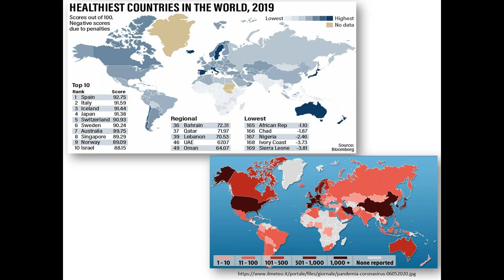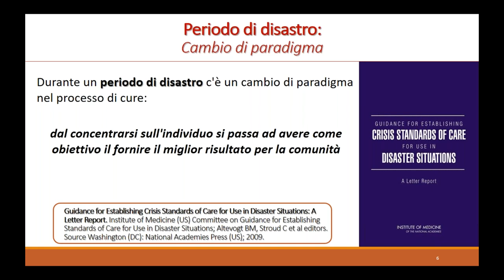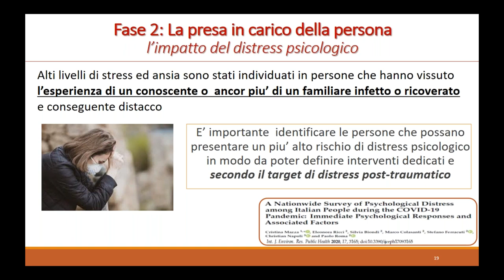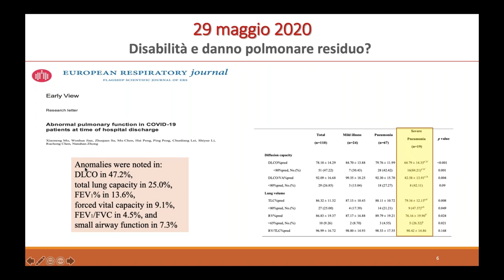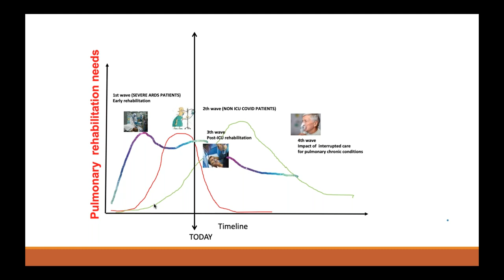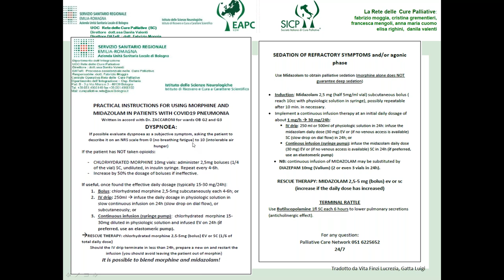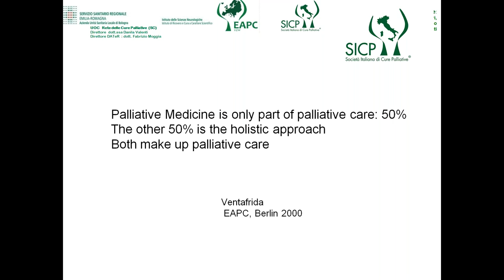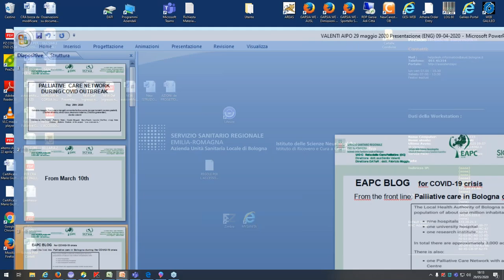COVID 19 Fase 2 Dove ci porta la pandemia I cambiamenti nel modo di fare medicina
Elisabetta Bignamini
Società Italiana per le Malattie Respiratorie Infantili (SIMRI)

Antonella Serafini
Associazione Italiana Pneumologi Ospedalieri - Italian Thoracic Society (AIPO-ITS)

Mara Paneroni
Associazione Riabilitatori dell'Insufficienza Respiratoria (ARIR)

Danila Valenti, Annamaria Cuomo
Società Italiana di Cure Palliative (SICP)